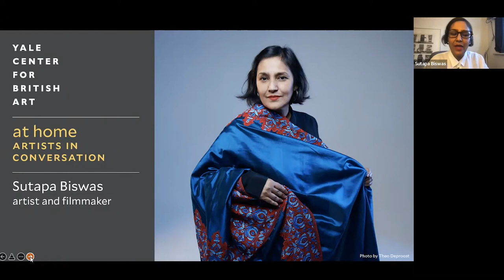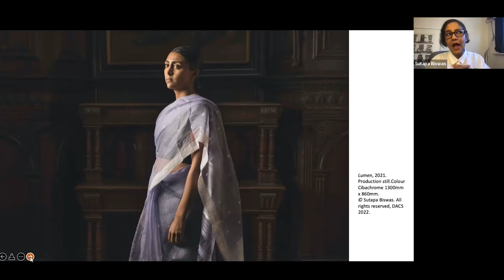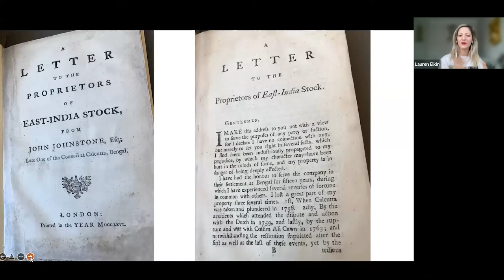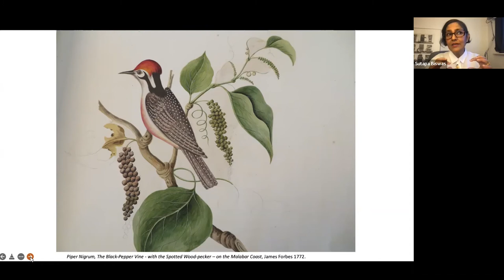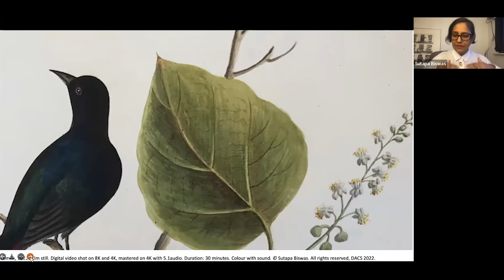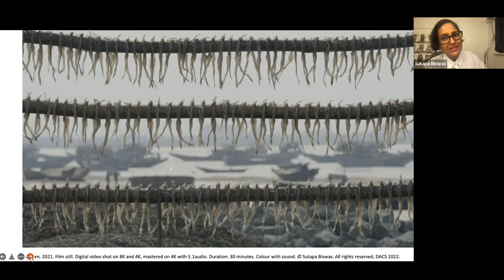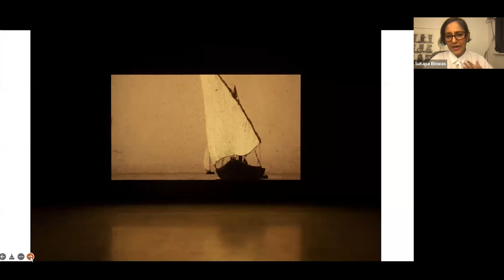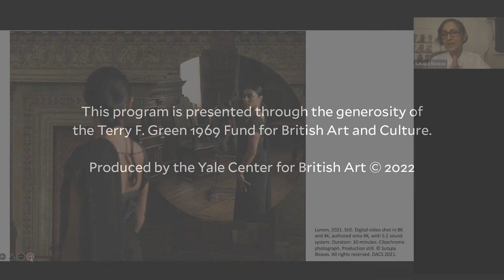at home: Artists in Conversation | Sutapa Biswas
Sutapa Biswas, artist and filmmaker, in conversation with Lauren Elkin, writer

"at home: Artists in Conversation"
Join us for lively and inspiring conversations with some of today’s most notable artists. "at home: Artists in Conversation" brings together curators and artists to discuss various artistic practices and insights into their work. This program was recorded on February 18, 2022, at 12 pm ET.

About Sutapa Biswas
Born in Shantiniketan, West Bengal, India, in 1962, Biswas is a British Indian conceptual artist who works across painting, drawing, film, performance, and time-based media. She grew up in London and in 1985 received a BA in fine art with art history from the University of Leeds. Biswas earned her postgraduate degree from the Slade School of Fine Art, London, and was an MPhil research student at the Royal College of Art, London, between 1995 and 1998.

Ever since her studies at the University of Leeds, Biswas has been a key player in decolonizing art history through her studio practice. She gained distinction when she exhibited in the landmark exhibition "The Thin Black Line" at the Institute of Contemporary Arts in 1985. Curated by Turner Prize–winning artist Lubaina Himid, the exhibition focused on a selection of work by young Black women artists of Afro-Caribbean and Asian parentage that challenged their collective invisibility in the art world. Biswas’s work draws inspiration from art history, literature, and poetry as well as ancient Hindu mythologies. Her art considers questions of gender, class, cultural, and ethnic identity, and she is particularly interested in how larger historical and personal narratives collide. Her many influences include Edward Hopper, George Stubbs, and Johannes Vermeer, as well as the films of Chantal Akerman, Satyajit Ray, and Agnès Varda, and the writings of Edward Lear and Marcel Proust.

This discussion focuses on Biswas’s visually stunning new film, "Lumen" (2021), which can be viewed on here from February 15 to 21, 2022. The film draws on her family’s departure from India in the mid-1960s and creates a poetic reflection on the experience of migration and the feelings of rupture, dislocation, longing, and belonging. The journey by sea from India to England with her mother and siblings was a formative experience for the four-year-old Biswas. The vivid images she has retained of that crossing—and her mother’s anxieties and fears for her children and their future—are revisited through the film’s powerful narrative.

Biswas is exhibiting in two concurrent solo exhibitions, at the Baltic Centre for Contemporary Art, Gateshead, UK, and at Kettle’s Yard, University of Cambridge, UK. She has participated in many exhibitions, including at the Art Gallery of Ontario, Toronto; the Havana Biennial; Iniva, UK; the Institute of Contemporary Arts, London; The Photographers’ Gallery, London; Tate Modern, London; and the Yale University Art Gallery, New Haven, to name a few. Her work is in collections throughout the world, including Cartwright Hall, Bradford Museums and Art Galleries, UK; the Government Art Collection, UK; Reed College, Portland, Oregon; and Tate, London. In 2019, Biswas was a visiting scholar at the Yale Center for British Art. She lives and works in London.

This program is presented through the generosity of the Terry F. Green 1969 Fund for British Art and Culture.

Image: Photo by Theo Deproost for ITV Creates